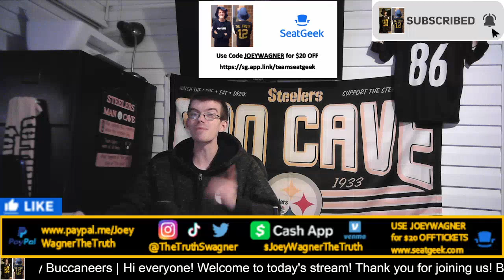How Many Points Will Tom Brady Score Against Steelers? "I REST MY CASE!" About Steelers Mike Tomlin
How Many Points Will Tampa Bay Buccaneers, Tom Brady Score Against The Pittsburgh Steelers? Tampa Bay Buccaneers, Pittsburgh Steelers Preview | "I REST MY CASE!" About Steelers Mike Tomlin, Truth Finally Comes Out About Steelers Coaching, Tomlin | The Truth Serum Podcast Episode 5 Victor and I talk about how NFL records are in jeopardy as Tom Brady faces an illusion of the Steelers defense today, and a Ramon Foster story that shows how bad the Steelers coaching staff is.

- JOEYWAGNER for $20 OFF

YouTube Membership Shout-Outs (Dobbs Level and Above):
-- Nate Stevens

If a live stream, actual game footage WILL NOT BE SHOWN due to copyright purposes. This is a play-by-play, reaction stream.